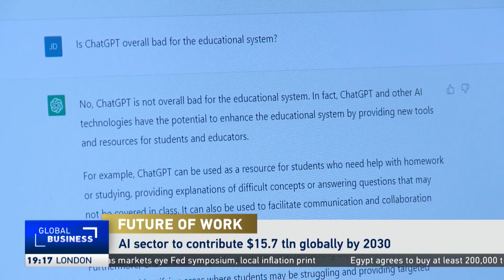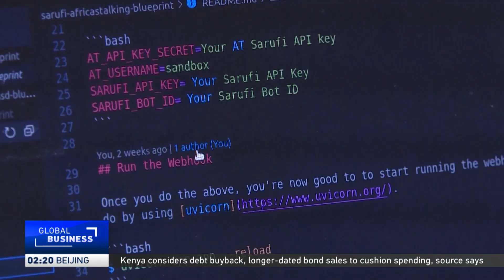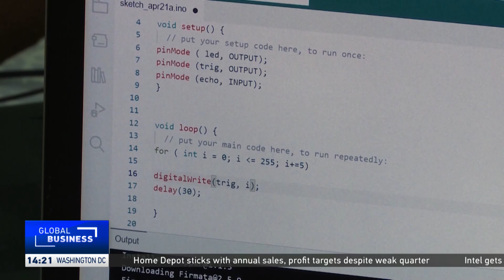AI in Africa: Opportunities and challenges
AI is reshaping Africa’s future rapidly, offering solutions to major challenges in health, education, and agriculture. While global AI gains could reach $15 trillion by 2030, the Global South is expected to see just 10 percent of the economic impact. Despite growing interest, Africa faces hurdles in infrastructure, skills and funding that limit broader adoption.